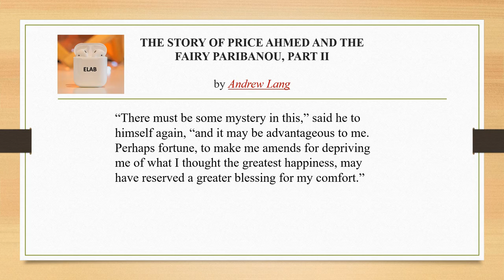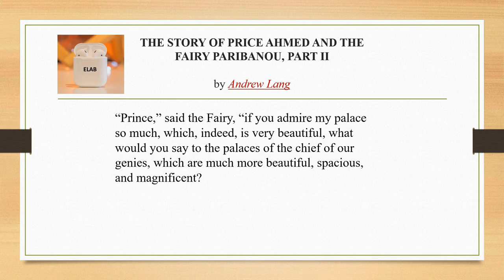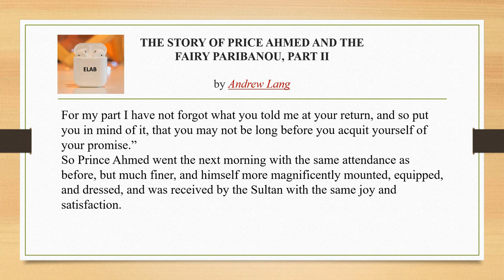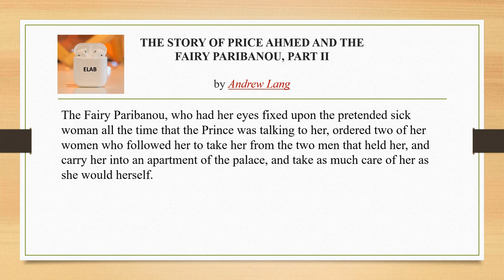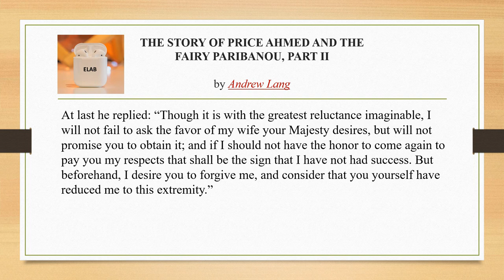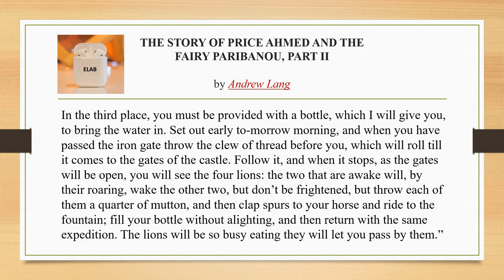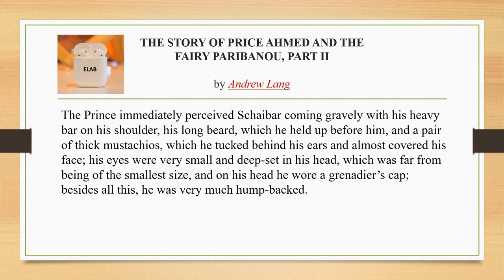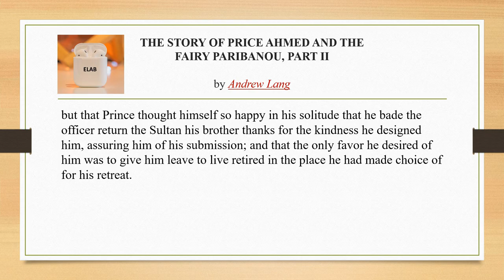Andrew Lang: The Story of Prince Ahmed and the Fairy Paribanou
Title: The Story of Prince Ahmed and the Fairy Paribanou  (Part 2)
Collector: Andrew Lang

Andrew Lang (31 March 1844 – 20 July 1912) was a Scottish poet, novelist, literary critic, and contributor to the field of anthropology. He is best known as a collector of folk and fairy tales.